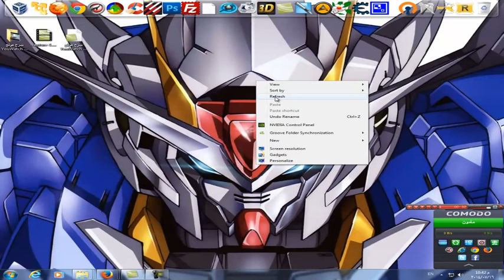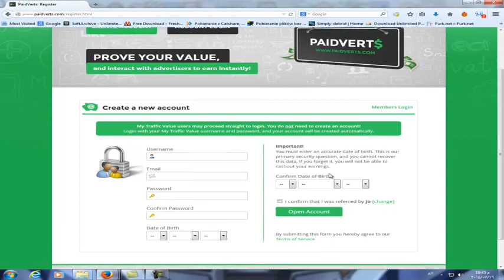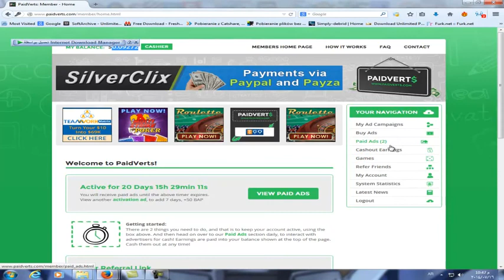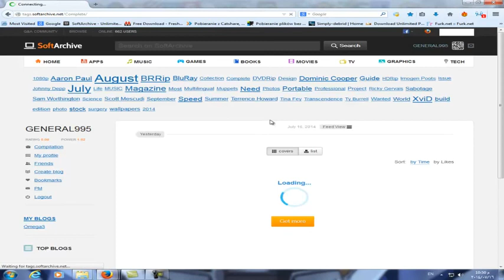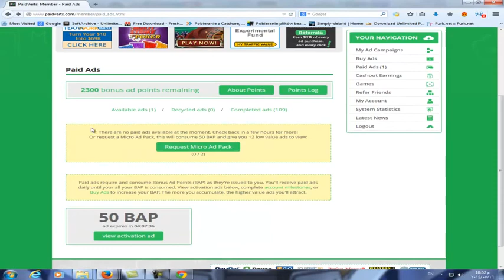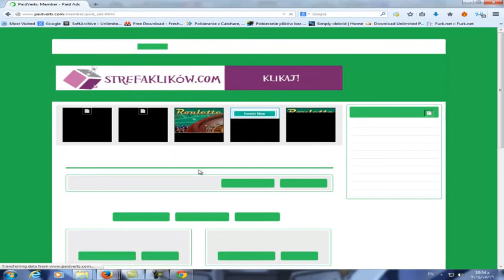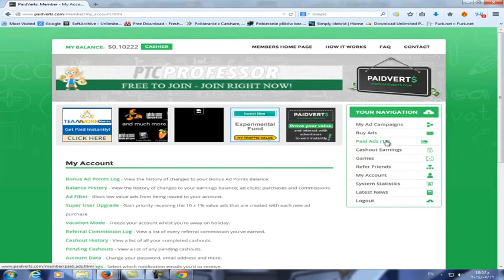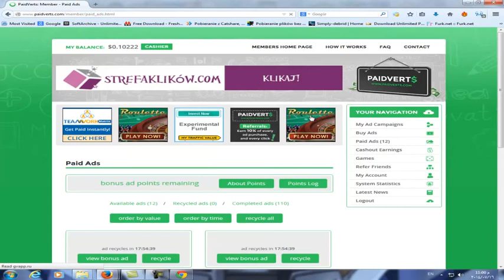شرح مميز موقع paidvert الرائع و كيف تربح 50 دولار يوميا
للتسجيل بالموقع الرابط أسفل الفيديو